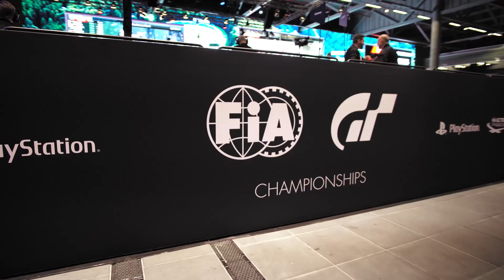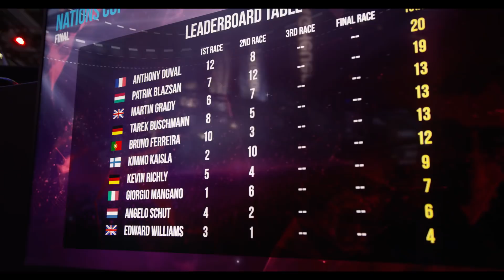Highlights - Gran Turismo World Tour at 24 Hours of Nürburgring 2018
This is a digest movie of the "Gran Turismo World Tour Nürburgring," hosted at the 24 Hours of Nürburgring in May 2018.

*For further details regarding Gran Turismo Sport, please visit the official

5月にニュルブルクリンク24時間レース会場で開催された
「グランツーリスモ ワールドツアー ニュルブルクリンク」のダイジェスト映像です。会場の熱気と、トッププレイヤーによる迫力ある戦いをご覧ください。

*『グランツーリスモＳＰＯＲＴ』に­関するより詳しい情報は、グランツーリスモ公式ウェブサイト「グランツーリスモ・ドッ­トコム（ ）」をご覧ください